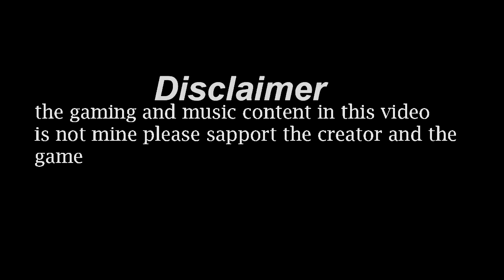Fatal Frame part 1 - Killing ghost with a camera | TrueGameMage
yeah you read this right i get to become a ghost buster but my weapons a camera XD